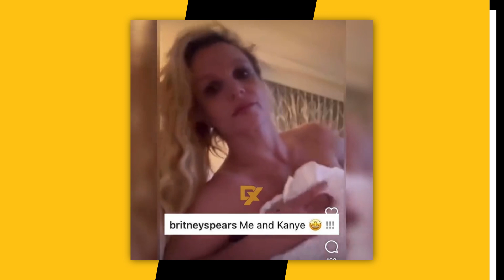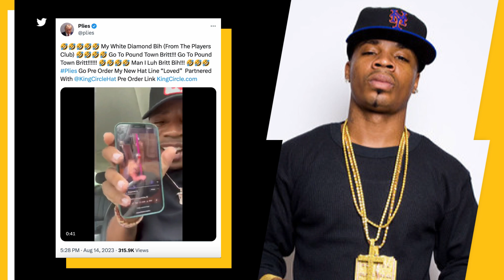Kanye West Inspires Bizarre Britney Spears Topless Video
Kanye West has inspired Britney Spears to get in touch with her wild side in the wake of her impending divorce from Sam Asghari.

In a quick post-and-delete made to Instagram on Wednesday (August 23), the “Baby One More Time” singer posted a video of herself vibing out to West’s “Fade,” and she was wearing nothing but her trademark smile and a small pair of panties.

Script Written By: Bernadette Giacomazzo
Video Edit: Alex Vasallo